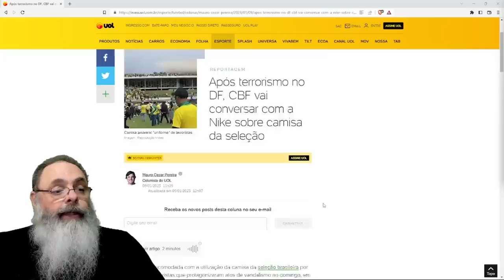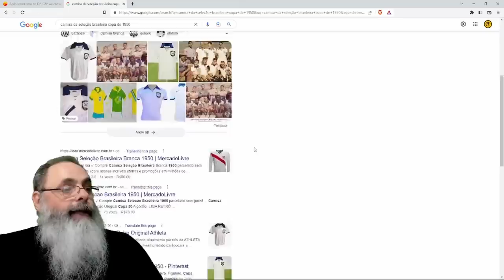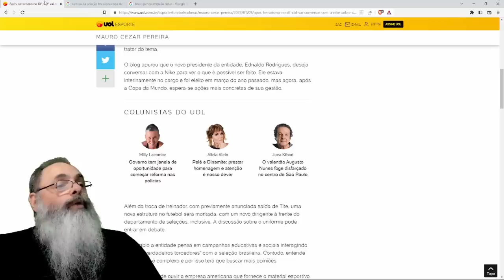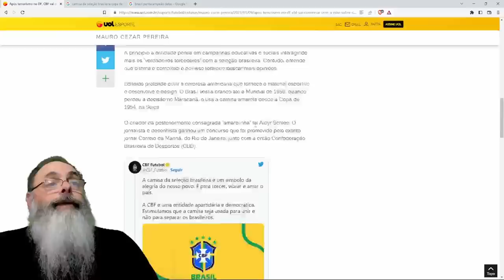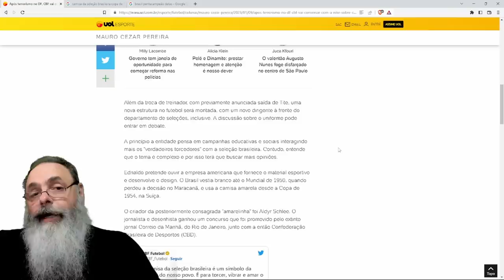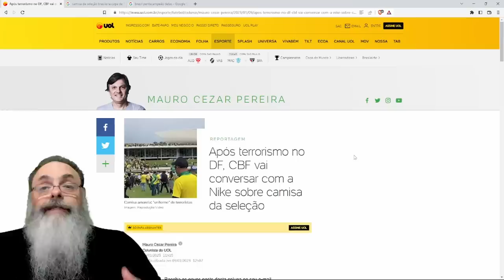CBF quer MUDAR a CAMISA da SELEÇÃO BRASILEIRA para não TER RELAÇÃO com GOLPISTAS do 8 de JANEIRO